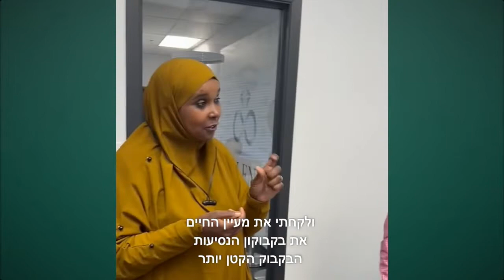קרישי דם | עדות החלמה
קריש דם מוגדר בתור גוש מוצק הנוצר בדרך-כלל על מנת למנוע איבוד דם, במקרה שבו כלי דם נפגע ודם מתחיל לזרום החוצה. לשם כך מופעל מנגנון קרישת דם המייצר גושים מוצקים הנקראים קרישי דם, העשויים מתאי דם אדומים, מטסיות דם ומסיבים של החלבון פיברין.

קריש דם מסוכן: קריש דם שניתק מדופן הווריד או העורק ונודד עם זרם הדם לריאות יוצר תסחיף ריאתי, ואם הוא מגיע למוח הוא גורם לשבץ מוחי. הן תסחיף ריאתי והן שבץ מוחי עלולים להיות קטלניים. ככל שהתסחיף גדול יותר וככל שכלי הדם שנסתם גדול יותר - הנזק רב יותר.

קריש דם גורם לשני סיכונים עיקריים - שבץ מוחי ופקקת ורידים עמוקים. שבץ מוחי נגרם בגלל קריש דם שחוסם עורק המוביל דם למוח. הקריש יכול להיווצר באזור החסימה או להגיע לאזור ממקום אחר בגוף (אז הוא מכונה תסחיף, כי הוא נסחף בזרם הדם).
פקקת ורידים עמוקה היא מחלה שבה נוצר קריש דם, על פי רוב בוורידי הרגליים, אך לעיתים גם בוורידי הזרועות. הקריש עלול להיסחף עם זרם הדם אל הריאות ולגרום לתסחיף ריאתי המתבטא בכאבים בחזה, בקוצר נשימה, בדופק מהיר ובמקרים חמורים אף במוות.

🛑 👈🏼 גילוי נאות: המעידים עשוים להיות צרכנים ו/או משווקים מורשים של החברה.

🛑 👈🏼 מעיין החיים אינו תרופה או סם מכל סוג שהוא, אלא תוסף תזונה טבעי שהינו נוגד חמצון עוצמתי, אנטי-מיקרוביאלי ואנטי-דלקתי המפחית את השפעת הרדיקלים החופשיים ומאט הזדקנות.